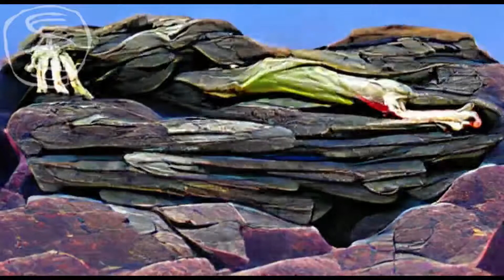The Dullahan (The Headless Horseman) | Original Creepypasta Animated by AI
In this original creepypasta I talk about my own interpretation of the dullahan, or 'headless horseman', a figure from Irish folklore who is described as a rider on a horse. He is headless and holds his own rotting yellow head in one of his arms. In his other arm, he holds a whip made of a human spine. In my story, a woman who recently moved into the Irish countryside encounters the horseman. When she learns that the dullahan foretells of a death soon to come she follows it to try to save a life. I used VQGAN+CLIP to animate this creepypasta. Tune in next week for more original horror stories and creepypastas. I hope you enjoy this nightmarish tale! Because it's original I can guarantee that this is a horror story you've never heard before.

Story and Video by: Sandor Desmond